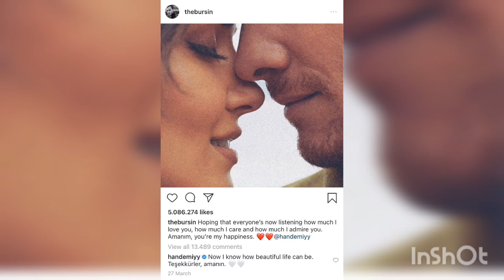Hande Erçel 🌹 Kerem Bürsin -Dinner 😍